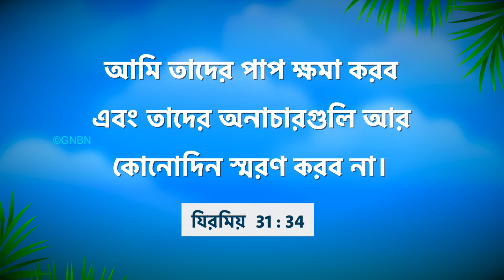যীশুর সাথে চলা | ভাই মোহন সি লাজারাস | মে 14 | Bengali